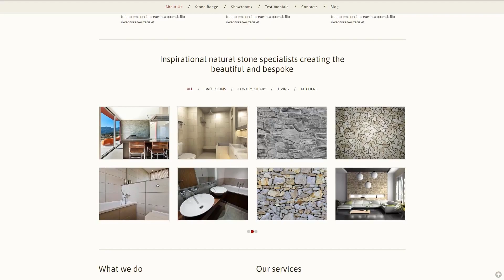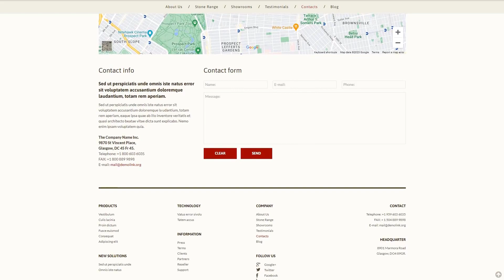Stone D - 49468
Cherry Framework 4 is registered under GPLv3 object-oriented framework with autonomous segments.
Due to its modular structure, the framework is a good match for programmers in addition to inexperienced users. It makes the procedure of website building user-friendly and hassle-free.
Fresh Cherry Framework Wordpress design templates here
It is a function that can help to fulfill practically all individual and search engine demands and obtain rank positions in the search.
You don't need to be a professional at SEO to get high positions in Google. WordPress SEO plugins help to write SEO-friendly title tags and meta descriptions, and also analyze on-page content, enable you to make XML-sitemaps, etc.
Find more Search Engine Friendly Wordpress design templates here
WPML is a WordPress plugin. It helps setting up a multilingual websites.
WPML ready web themes will allow you to create a site in various foreign languages.
Find fresh WPML ready WordPress templates here
Bootstrap is known as a no cost front-end framework which offers for quicker plus easy website development training.
Bootstrap helps to create better websites .
Browse for more Bootstrap WordPress designs here
Portfolio is a group of work samples, verification of the experience and talent. It demonstrates your knowledge of the niche you work in.
Portfolio is the most effective method to to get creative using the info about you and your personal services and immediately attract your possible satisfied clientele.
Find fresh Portfolio Wordpress design templates here
Responsive design renders a web site page very same well on any specific display screen size.
Mobile gadgets drive 80% of worldwide Internet utilization. It's fundamental to make your internet page responsive if you don't wish to reduce your own readers.
Find fresh Responsive WordPress themes here